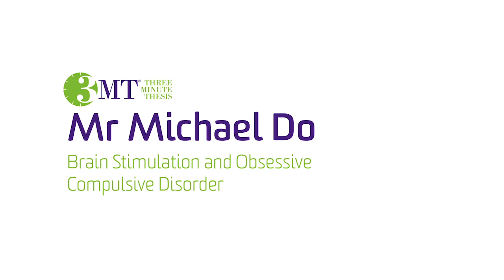2014 Deakin University - Three Minute Thesis (3MT) - Michael Do (Peoples Choice Award)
A 3MT presentation on Brain Stimulation and Obsessive Compulsive Disorder